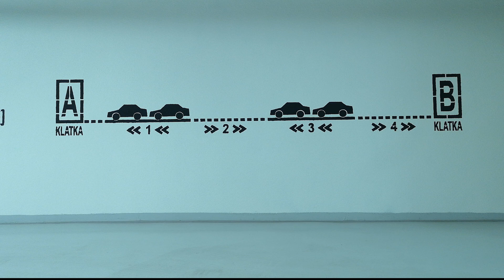Jak zrobić (#54) - ALMATW feat. Paweł "Ronnie" Kwit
➡️W dzisiejszym filmie razem z Ronniem postaramy się pokazać Wam jak zrobić kolejne alt 2.5 koła! Czas na ALMATWA!

⚽Jeśli jesteś tutaj nowy - koniecznie sprawdź linki poniżej! - Tutaj masz ode mnie link do głównej strony facebookowej

Istnieje również nasza grupa społecznościowa! Wystarczy, że wpiszesz "FreestyleBros - Community" na Facebooku!

Miłego dnia i niech ⚽ będzie z Tobą!